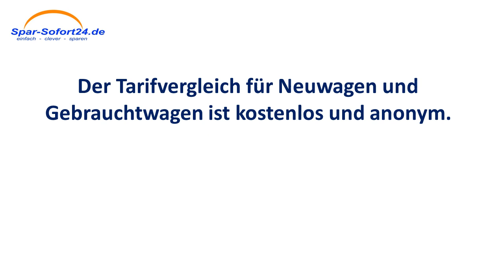Kfz-Versicherung Vergleich in Völklingen - schneller Direktvergleich mit Sofortergebnis